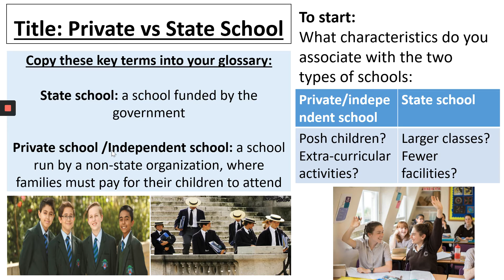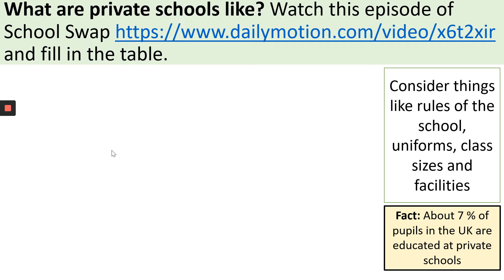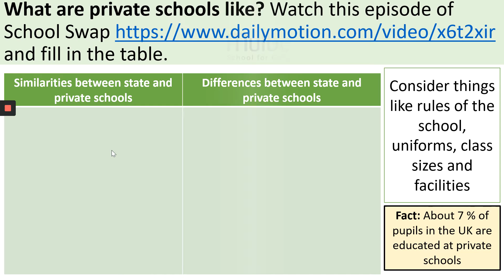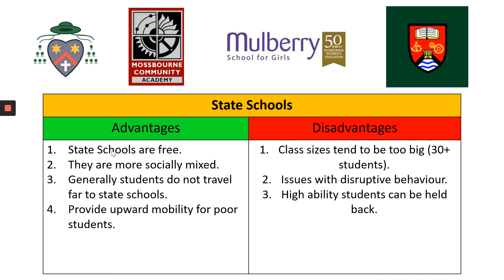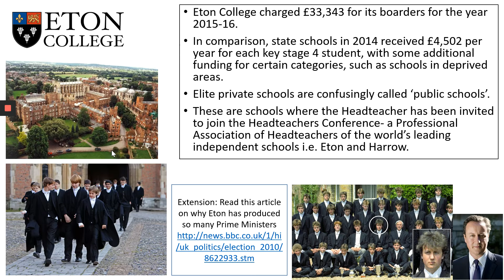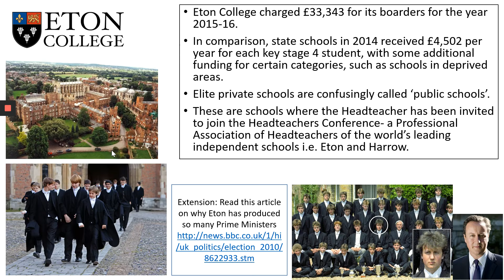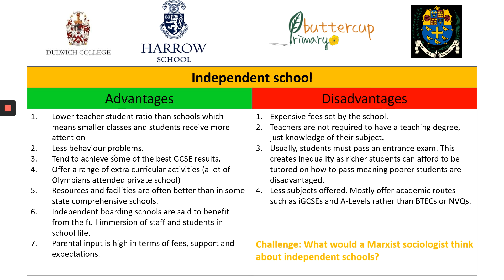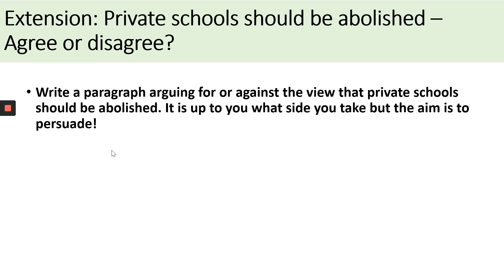Year 10 Sociology: Private versus State School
Please send over completed work by Friday 19th June.